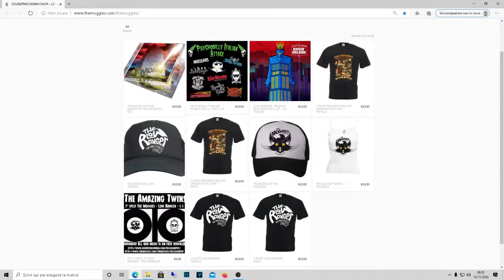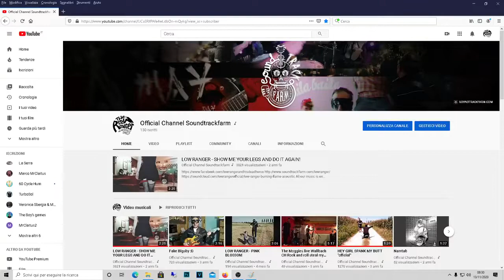Low Ranger live streaming 30 2020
Low Ranger is back to fight!
This is a trash and totally idiot action vintage Videogame!!!
Listen to my music and Beat 'em up!!!
For a better experience select (Low Ranger high speed)